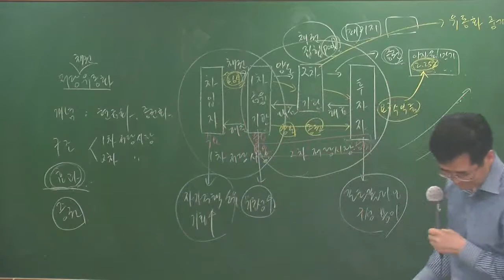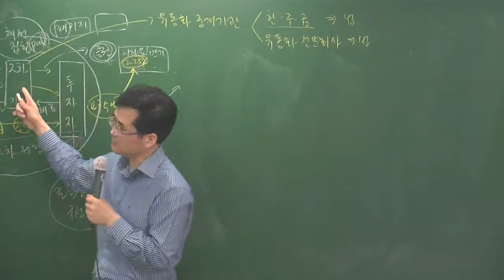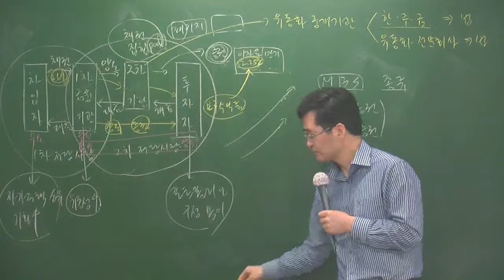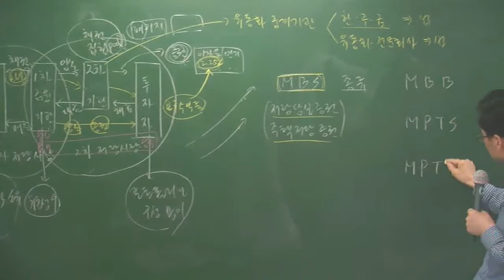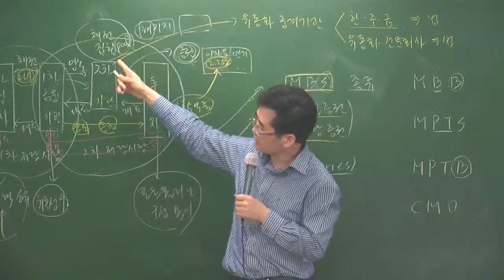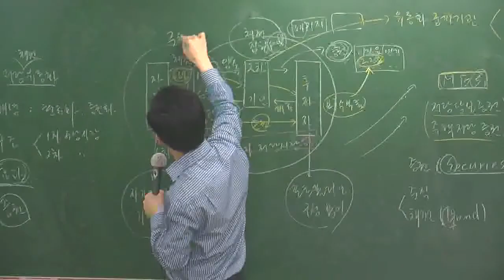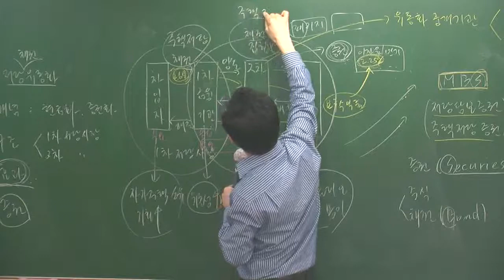개론4-23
4월 고급과정